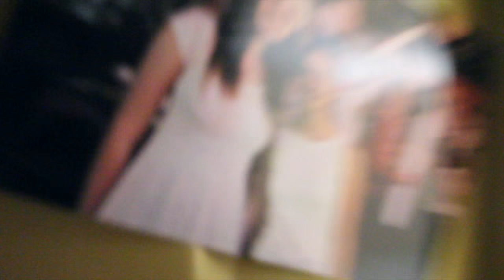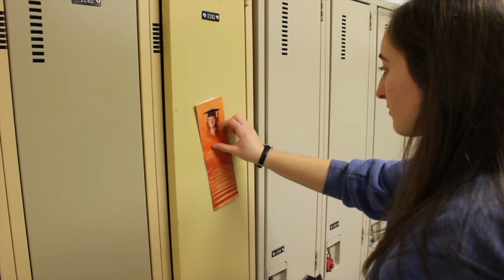Limulidae // Vidéoclip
Ce vidéoclip a été réalisé par quatre étudiantes du programme Sciences, Lettres et Arts du Collège André-Grasset de Montréal, dans le cadre du cours de production vidéo.